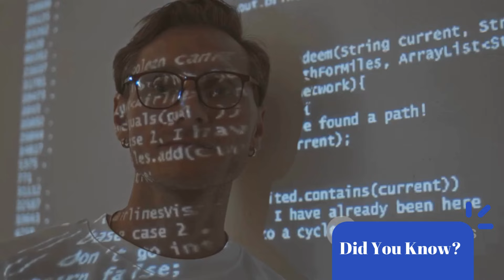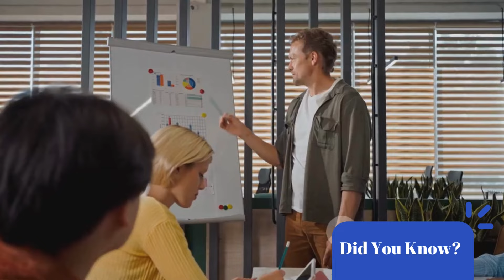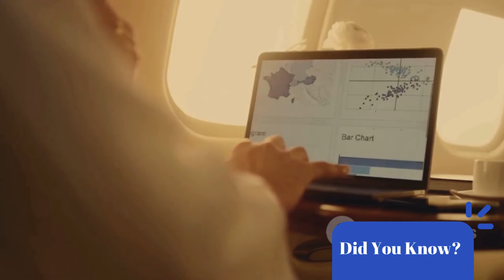Relationship Dynamics with Male Narcissists Possessing Type C Personalities | Overanalyzing? 👀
Dive into the intricate world of relationships with male narcissists embodying Type C personalities. Unveil the analytical and reserved traits that define this personality type, shaping interactions with women. Learn the subtle ways Type C narcissists may manipulate through their analytical thinking and how women can identify warning signs. Empower yourself with strategies to set boundaries, navigate communication challenges, and cultivate emotional resilience. Discover what every woman should know when engaging with male narcissists of the Type C personality, unraveling the complexities and ensuring informed decision-making.